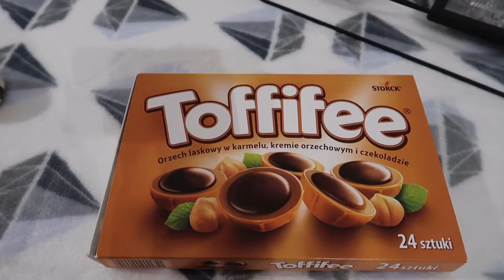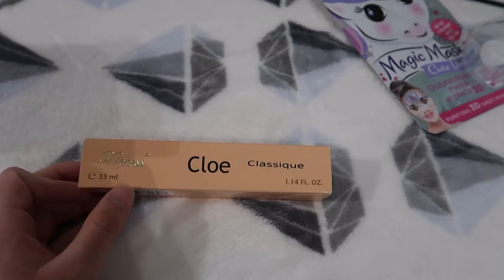PRZYJĘCIE URODZINOWE TORT🎂 I PREZENTY🎁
Kanał za zgodą i pod nadzorem rodziców.